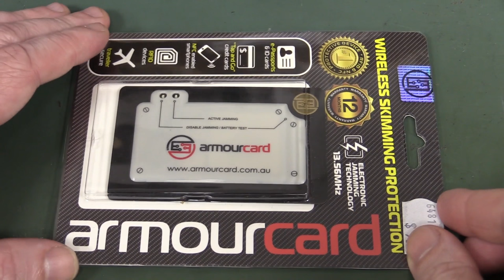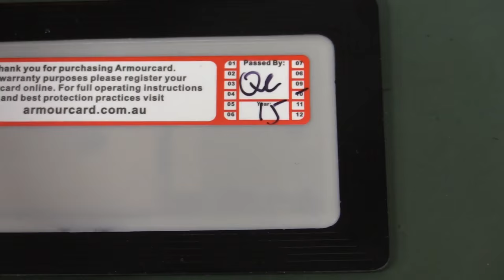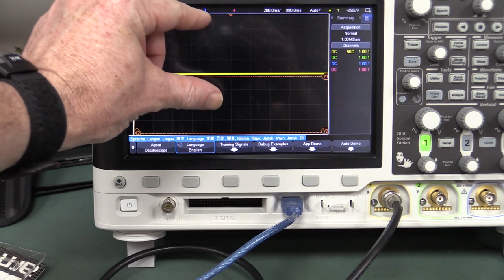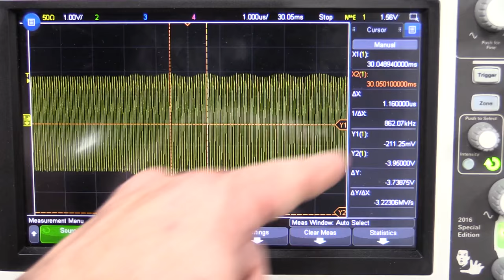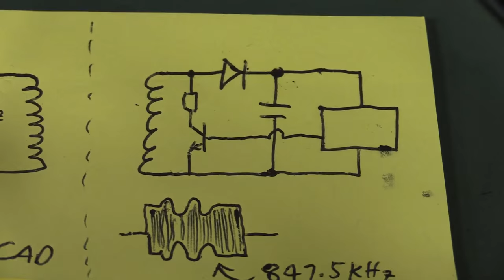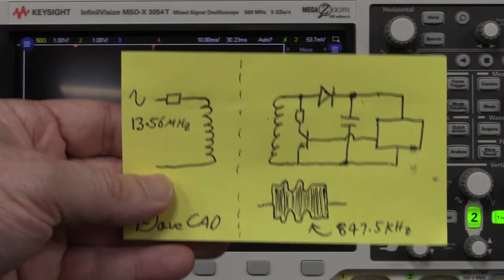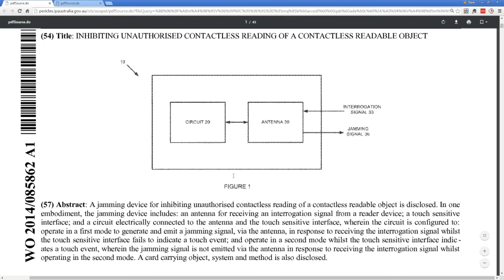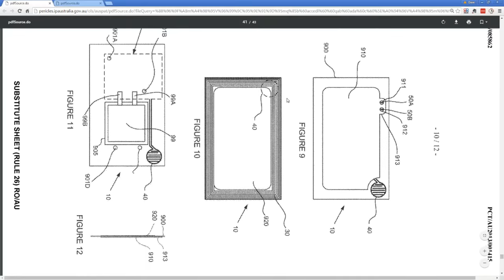EEVblog #890 - ArmourCard Active RFID Jamming Teardown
What's inside the ArmourCard active RFID jammer for NFC contactless credit cards?
Does it work? Will it protect you from skimming?

EEVblog Amazon Store (Dave gets a cut):